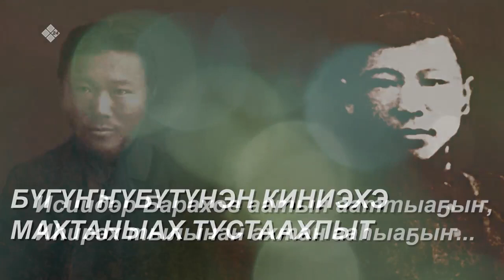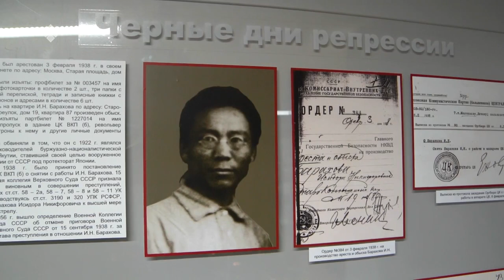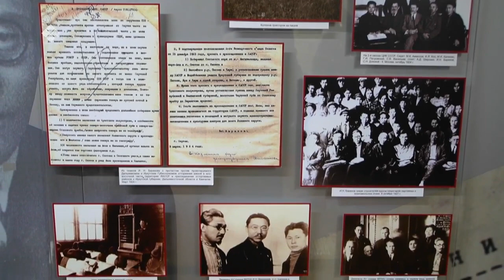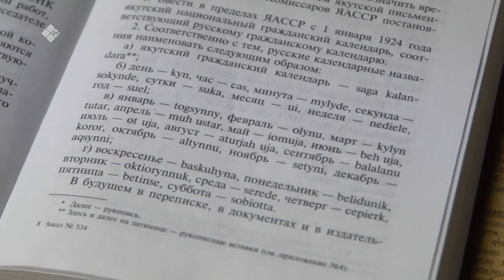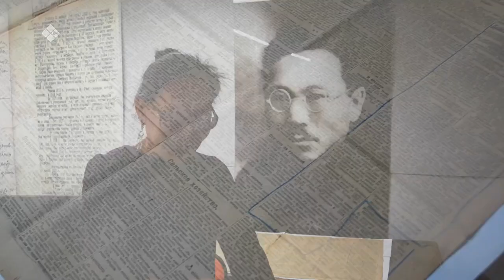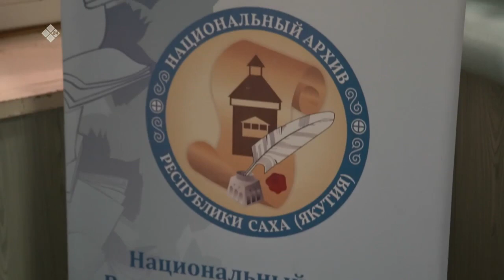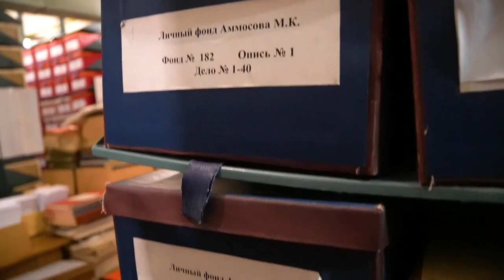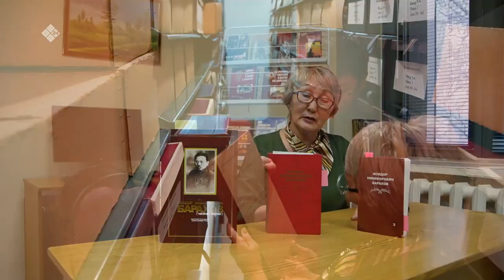«Бүгүҥҥүбүтүнэн Киниэхэ махтаныах тустаахпыт» (12.02.23)